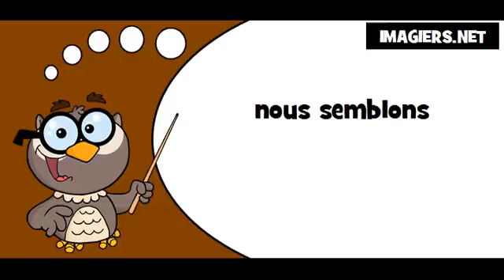Lis avec la chouette # nous semblons